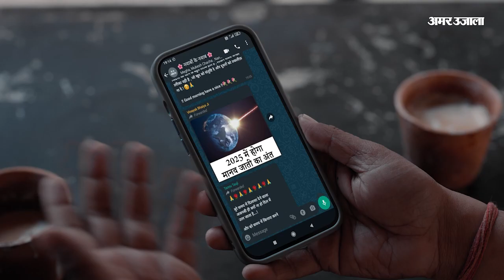Varanasi News : IIT BHU में देर रात हुआ हंगामा, हॉस्टल में घुसकर मेस संचालक से छात्रों ने की मारपीट